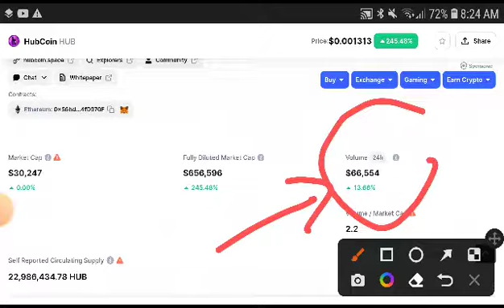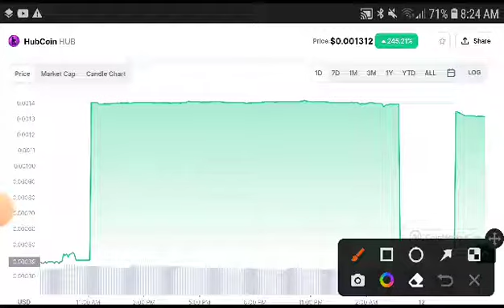HUB Latest News! HubCoin Price Prediction! HUB Coin Today Update